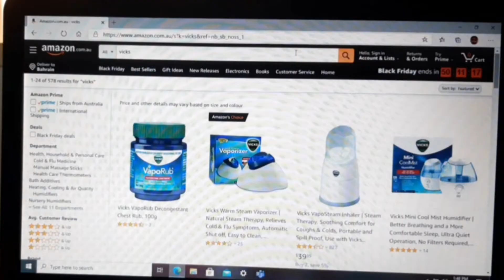My magic shoping